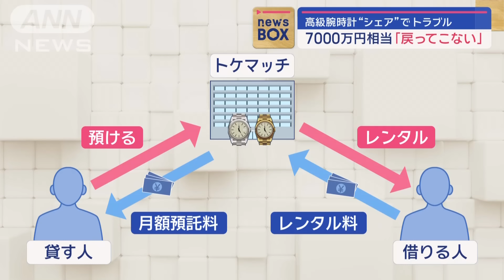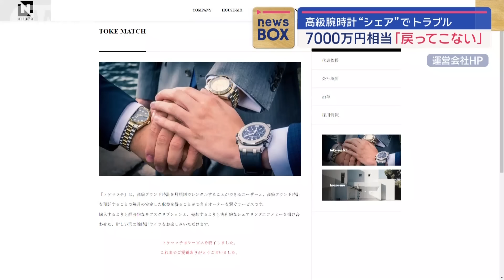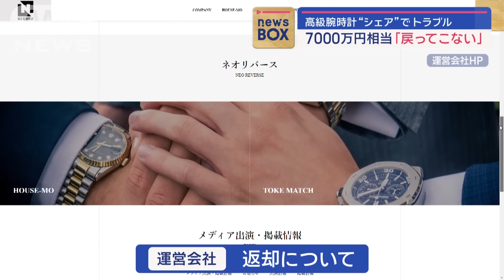高級腕時計「7000万円相当戻ってこない」シェアサービスでトラブル 会社を直撃すると【スーパーJチャンネル】(2024年2月12日)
高級腕時計を巡ってトラブルです。利用者は7000万円相当の腕時計が「戻ってこない」と訴えています。

　預けた時計はどうなってしまうのか…。利用者は途方に暮れています。

　スイスの老舗「ブライトリング」など2本で190万円相当の時計を預けていた男性は…。

時計を2本預けた男性（30代）
「色々、自分でも調べて怪しいなと思っていて、戻ってこない可能性があると、そこまで考えてなかった」

　「トケマッチ」と称する腕時計のシェアリングサービス。所有する腕時計を預けると、その時計に借り手がつくかどうかは無関係に毎月、決まった「預託料」が振り込まれる、そんな仕組みがうたわれていました。

　ところが先月31日に突然、サービスの終了と運営会社の解散が発表されます。利用者のなかには、こんな人もいます。

時計45本を預けたバイヤーの男性（30代）
「45本です。45本を預けまして。総額で、買った時の金額でみると7000万円ぐらいは…」

　毎月100万円を超える預託料の振り込みは去年12月を最後に滞っています。オーナー同士が情報交換すると、返却されていない腕時計は少なくとも651本。総額40億円に上るとみられることが分かりました。

オーナー同士のチャットグループを運営する男性（30代）
「それこそ人生終わってしまうような被害の人もいる」

　返却されないばかりか、数本の時計がオークションサイトで売り出されている、そんな情報もあります。一体、何が起きているのか…。ホームページをよく見ると「トケマッチはサービスを終了しました。これまでご愛嬌ありがとうございました」との記述が…。

　「ご愛顧」の間違いでしょうか。運営会社に電話してみると誰も出ません。登記簿をもとに会社の所在地を訪ねました。すると、そこには茶色い外観のビルが…。ホームページには全面ガラス張りの近代的なビルの写真が掲載されています。しかし、ホームページに載っていた外観とは全く違います。目の前にあるのは11階建ての雑居ビル。インターホンを鳴らしてみますが、返答はありません。

　時計の返却について、運営会社は「本日より6ヶ月を目安として、発送手配いたしますが、ご返却が難しい場合、損害賠償の金額をお支払いさせていただきます」と記しています。

　しかし、これは法律の専門家によりますと、返却の意思があることを装っている可能性があるといいます。警察の動きを封じる目的かもしれません。